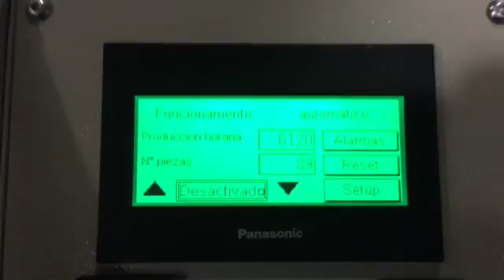Fraiseuse défonceuse rainureuse Castor C CMC Italia - 01 - Toutin Service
Fraiseuse rainureuse pour le carton, pour la création de dossiers, couvertures, dossiers articulés pour des échantillons et des produits de papier, reliure et boîte usine. La version Castor C est fournie avec des lames pour la coupe et l'enlèvement d'une bande de carton